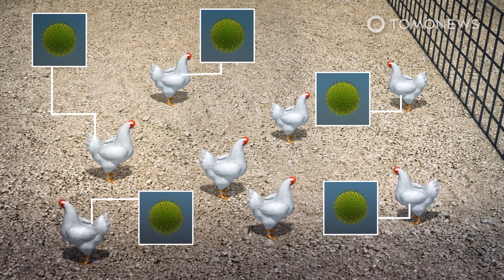China reports a new avian flu outbreak - TomoNews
SHAOYANG, CHINA — China has confirmed the latest outbreak of the highly pathogenic H5N1 bird flu in Hunan province."

SOURCES: Ministry of Agriculture and Rural Affairs (China), World Health Organiation, Reuters, South Morning China Post, Business Insider